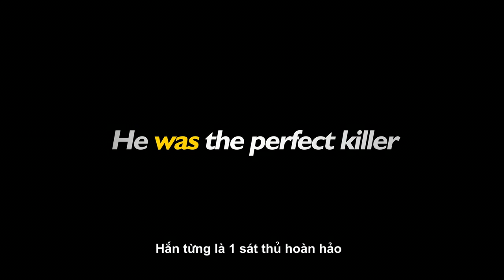Luck.Key - Xin Lỗi Anh Chỉ Là Sát Thủ (KC 21.10.16) - Platinum Cineplex